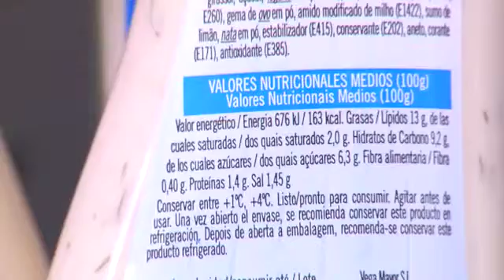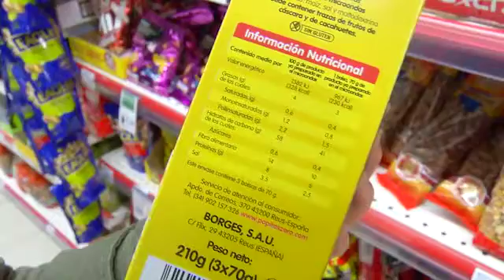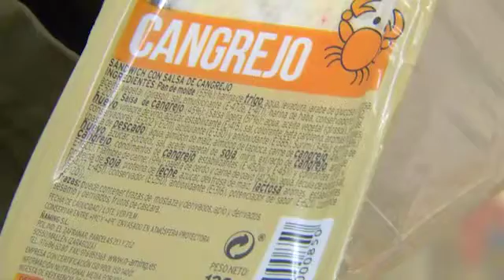¿Mienten las etiquetas de los productos de alimentación?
Guerra a la lactosa, al gluten, al trigo, a los conservantes... Expertos en nutrición y biotecnología defienden que hemos dejado de tomar muchos alimentos tan solo por moda, sin razones de peso. Advierten de que lo ecológico no siempre es más sano y que no hay alimentos "milagro" contra el cáncer.